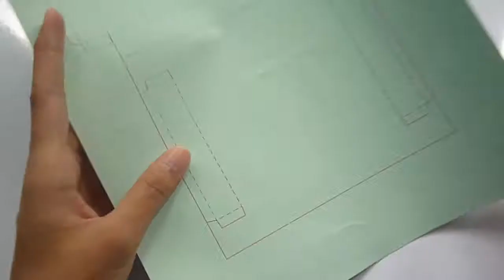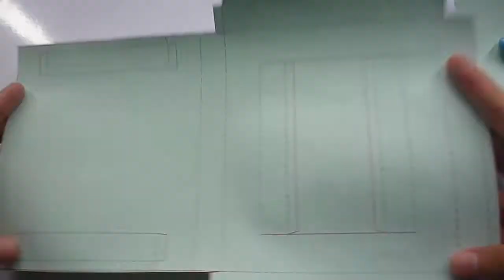DIY 3D paper frame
Today I'm going to show you how to make a DIY 3D paper frame watercolor painting.

This project is easy you just download the template and follow my instructions on the video, click url down below to download the template :

This is a 3D paper frame called passe partout aka shadow box aka picture frame or photo frame

You will need:
F4 size paper 33x21.5 cm
Drawing paper especially for watercolor painting cut into 8x10 cm
White glue/hot glue/double side tape (optional)
Tissue/towel
A Cutter
A Scissor
A Palette
Some watercolor (i use 3 color) yellow chrome, yellow orchad and virid (I'm making pineapple which is my favourite fruit :D)
Painting brush (2 of them)

Tips!
For printing part, setting your printer paper size to A4 although your paper is actually F4

I hope you guys enjoy doing this frame craft with me and please give me thumbs up if you like this video, your appreciation means a lot to me, and don' forget to share this video with your friends